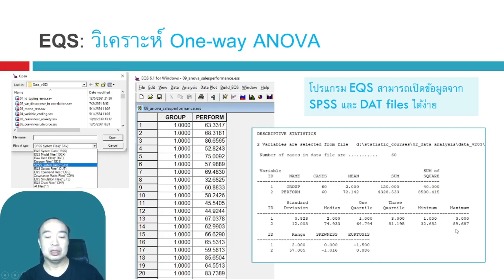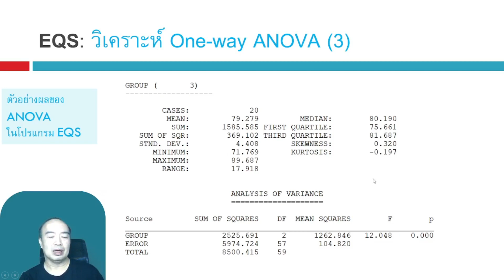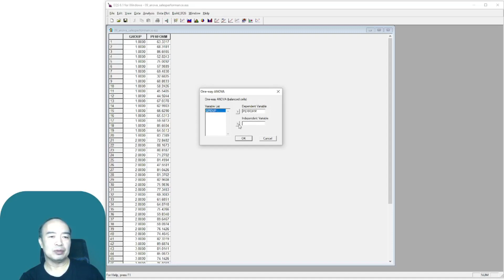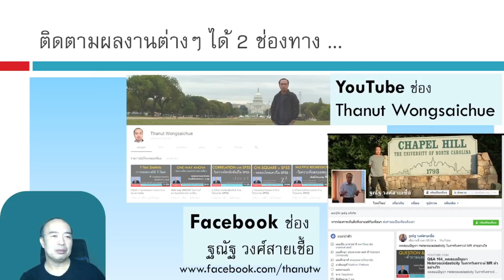EQS 06_One way ANOVA